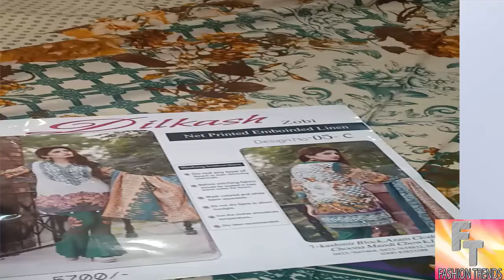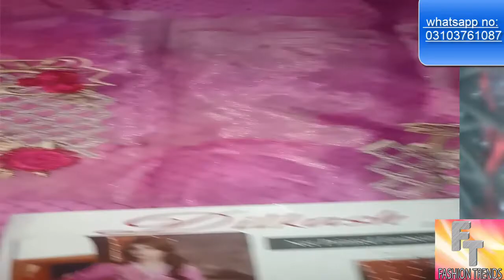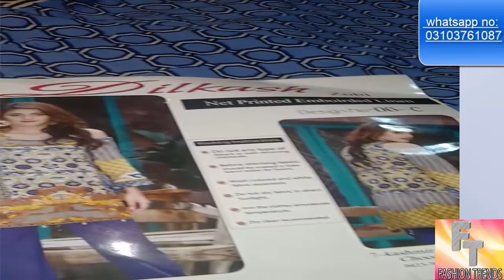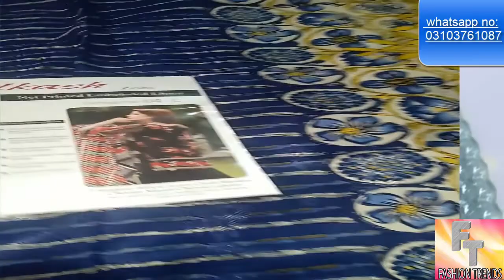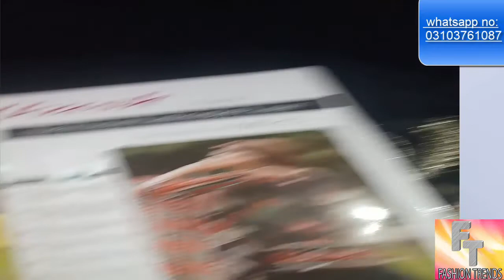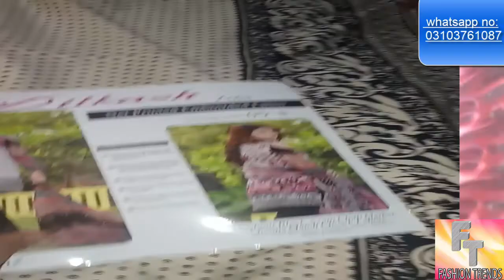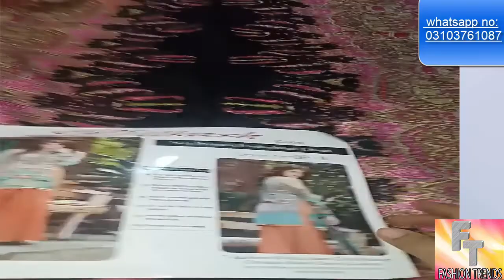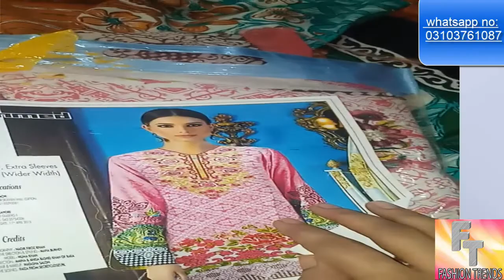latest lilan dress collection||trandi high class lilan dress for winter||branded lilan dress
lawn and chiffon dress collection 2018 are available for this channel
fashion trend have much and more design  are available day by day new and latest dress available here

LATEST RIDA COLLECTION|| DESIGNER DRESS COLLECTION 2018 DESIGN || LAWN AND COOTON  FANCY DRESS

MARIA B DRESS COLLECTION 2018 NEW DESIGN ||LATEST LAWN AND COTTON DRESS FOR GIRLS IN PAKISTAN

HAND WORK KURTI DESIGN FOR GIRLS ||FULL KURTI EMBRIODED LATEST DESIGN IN PAKISTAN ||COTTON&LAWN STUF

CHIFFON DRESS 2018 COLLECTION ||MARIA B CHIFFON DRESS COLLECTION ||PAKISTANI DRESS COLLECTION

BEAUTIFUL DRESS MARIA B||SOBIA NAZEER LATEST DRESS FOR GIRLS ||2018 DESIGN MARIA B COLLECTION

LAWN COTTON BRANDED DRESS COLLECTION 2018 DESIGN||MARIA B ||SOBIA NAZEER |GUL AHMED DRESS COLLECTION

MARIA B LATEST COLLECTION 2018 DESIGN|| BEAUTIFUL MARIA B LAWN DESIGN FOR WOMEN||EID COLLECTION

LATEST LAWN &COTTON DRESS FOR GIRLS||MARIA B OLLECTION ||KHADI DRESS||VINTAGE || DESIGNER DRESS 2018

sonia mughal latest collection for girls||maria b collection|lawn dress design for girls in pakistan

MARIA B LATEST COLLECTION 2018 DESIGN FOR GIRLS||MARIA B CHIFFON DRESS ||MARIA B LAWN DRESS

phulkari dress collection for girls||latest design 2018 collection ||phulkari shalwar||lawn dressess
maria b dress  2018 collection|latest maria b design 2018 new collection||atest lawn designer dress

chiffon dress for girls 2018 new collection||chiffon fancy dress||party wear dress for girls

latest party wear dress of zainab chotani 2018 new design for girls|chiffon dressess||designer dress

latest lawn collection|designer collection||designer lawn dress for girls|lawn dress 2018 collection

meena hassan latest lawn dress for girls 2018 design||designer dress for girls

LATEST LAWN COLLECTION 2018 DESIGN FOR GIRLS||DESIGNER DRESST ||LAWN COLLECTION ||CASUAL DRESS

LATEST LAWN DRESS 2018 DESIGN FOR GIRLS||BEST LAWN EMBRIODED COLLECTION ||STYLISH LAWN DRESS